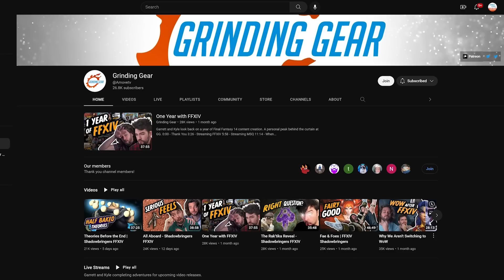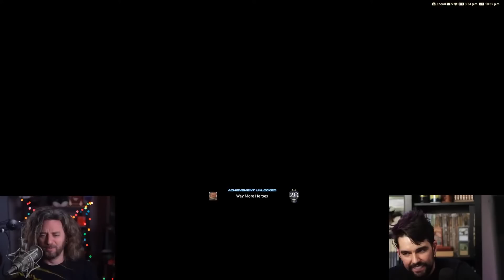An Echo of Ancient Calamities! | Grinding Gear Reacts to the Shadowbringers MSQ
Edited by Nahuel